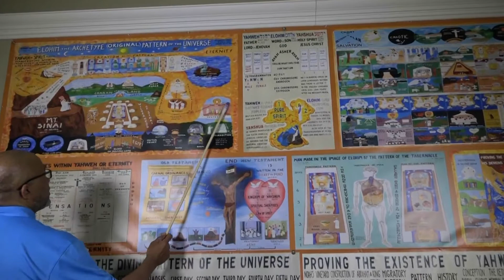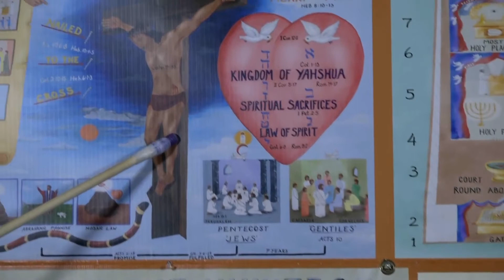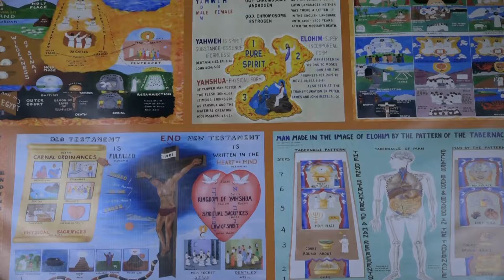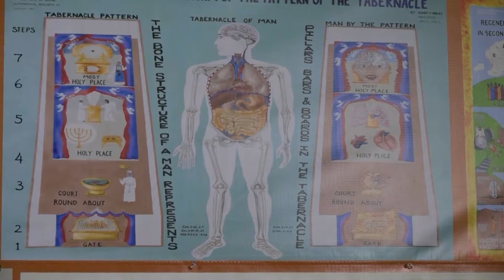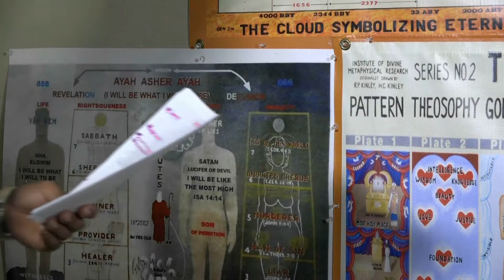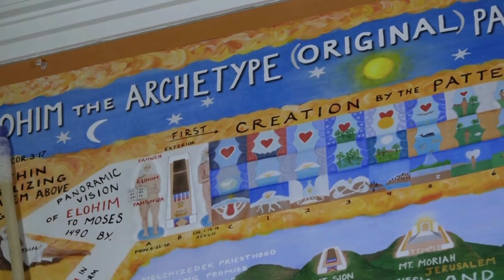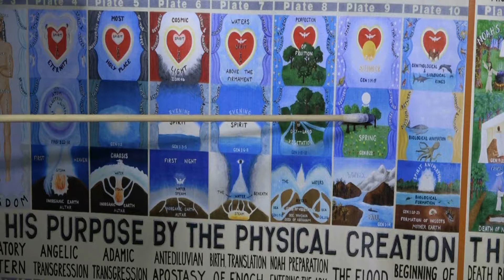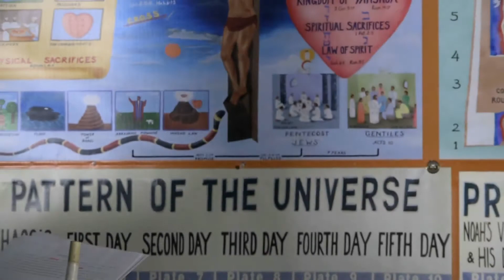5/1/19: Pt.3: The Universe By The Pattern